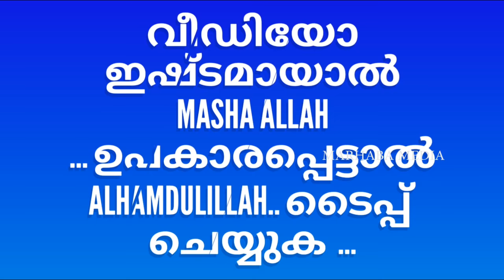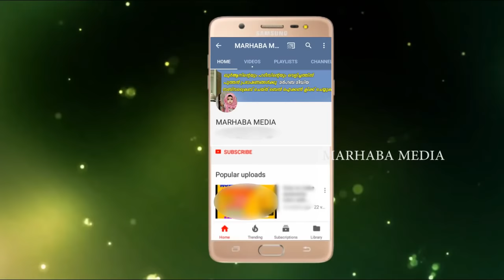Ramadan 2019 | വളരെ ഗൗരവമുള്ള വിഷയം റമളാനിൽ ഇടയത്താഴം കഴിക്കാത്തവർ സൂക്ഷിക്കുക ramadan food 2019 HD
റമളാനിൽ ഇതാണ് സൂക്ഷിക്കേണ്ടത് "MARHABA MEDIA" ഈ വിഷയത്തില്‍ ഒരു ചെറിയ വീഡിയോ ആണ് നിങ്ങളിലേക്ക് എത്തിച്ചത് .
അല്ലാഹു നമ്മുടെ പ്രവര്‍ത്തനങ്ങള്‍ സ്വീകരിക്കട്ടെ ..
കഴിയുന്നവര്‍ ഇത് പോലുള്ള നല്ല വിഷയങ്ങള്‍ SHARE ചെയ്യുക അല്ലാഹു പ്രതിഫലം നല്‍കട്ടെ..